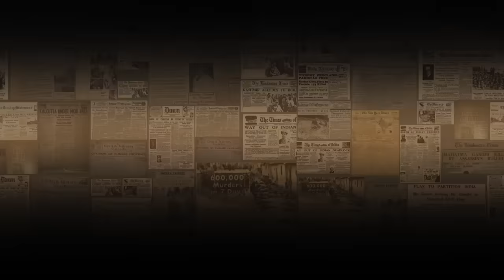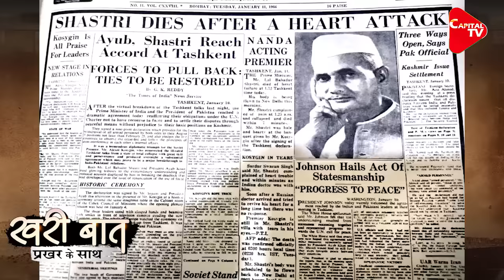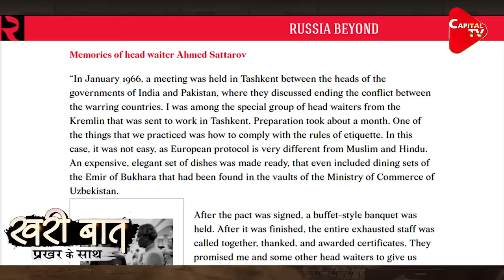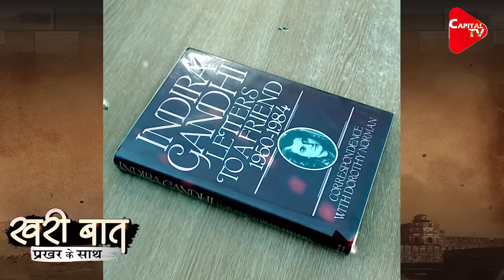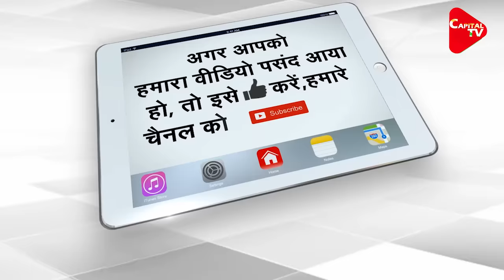Lal Bahadur Shashtri, Indira Gandhi and The Biggest Mystery I Prakhar Shrivastava I Capital TV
In today's episode of "Khari Baat", Prakhar Shrivastava deeply investigates one of the most controversial episodes of post-Independence Indian political history - the mysterious end of the then Prime Minister of India, Shri Lal Bahadur Shastri at Tashkent. Reportedly Shastri had a cardiac arrest, but then how some unnatural blue spots and cut marks had appeared on his body. Through evidence and factual reports Prakhar Shrivastava unravel the mystery behind Shastri's end. He attempts to answers the numerous questions an Indian citizen has of an event, which has a bearing on Indian politics today. Keep watching, "Khari Baat, Prakhar Ke Sath" and side with the truth.